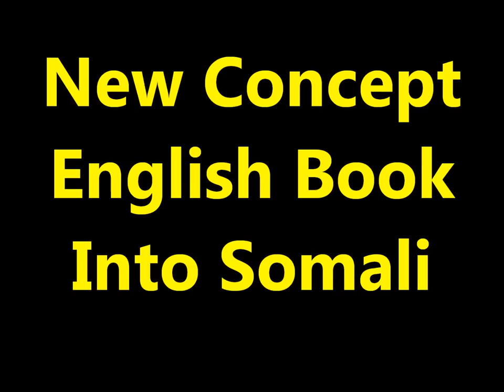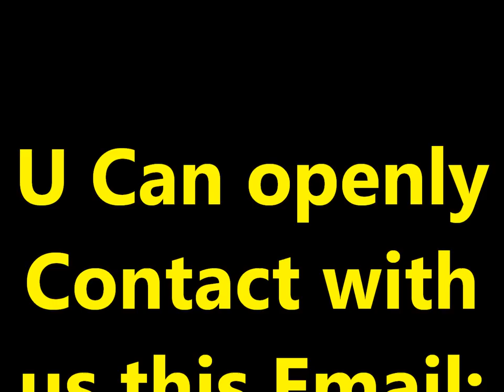Practice and Progress 6 Maha accent Ustad Adam "Warfidiyeenka shantasoomaaliya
This is New Concept English Book Practice and Progress Lesson Six "Percy Buttons" into Somali Language Maha Accent by the Explanation Voice Editorial CHief Editor Teacher Adam.